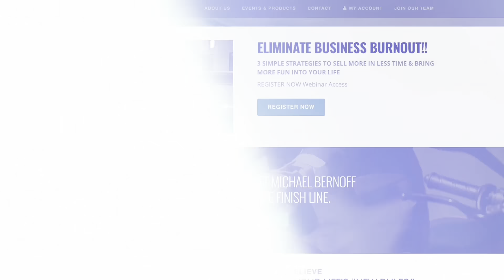Why People Are So Fearful in 2021! | Michael Bernoff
Michael Bernoff, founder of Human Communications Institute & author of Average Sucks, discusses Why People Are SO Fearful in 2021! This one will definitely get you thinking...

Comment what you'd love to see Michael discuss next & how you will change your life for the better. Average Sucks!

ABOUT MICHAEL
Michael is the President and Founder of the Human Communications Institute, a leader in the personal and professional development industry. His programs, audios and seminars have impacted individuals and corporations from over 35 countries. Michael has an unmatched natural-born talent to understand the psychology of individuals, which he will pass on to you. This innate and highly-tuned awareness allows him to quickly perceive what makes people make the decisions they make and what makes them do what they do. Rather than breaking down walls, Michael is skilled at getting people to rapidly lowering resistance in themselves and others, allowing room for progress. Michael is the developer of Human Interaction Technology™(HIT), a powerful technology that allows people to understand unknown psychological triggers and powerful communication strategies so they can increase their charisma, influence, persuasion and connections with others. This leads to greater financial wealth, physical health and confidence throughout their day to day life. And with this technology, results last...permanently.